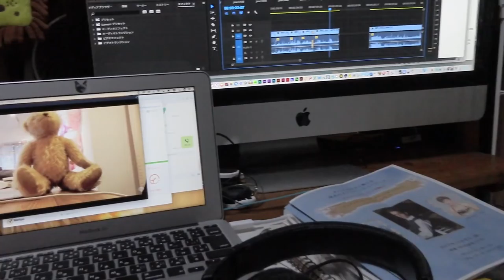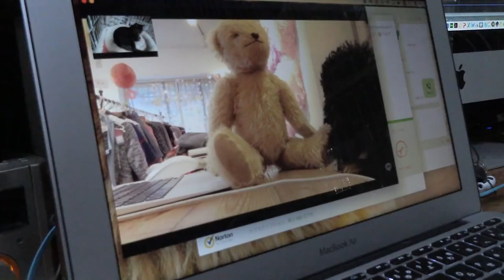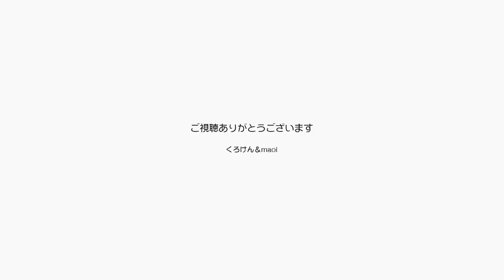【Jean & Pont 860】ビデオ会議中にケージの外で遊ばせる 2017/12/1 ジャン ポン ラブ しおん あんず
時間が合うときに現状の報告やアイデア出しと世間話をするためのビデオ会議をラインのビデオ通話を使って開催しています。
会議は気のおけない相手となので食事をしながらでもできるのでラブくんとしおんくんをケージの外で遊ばせながら会話しています。